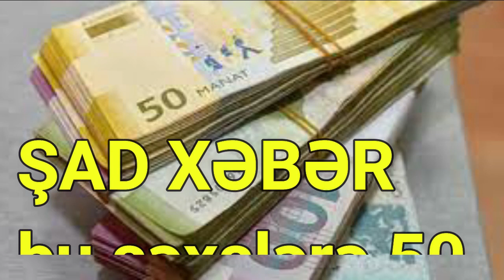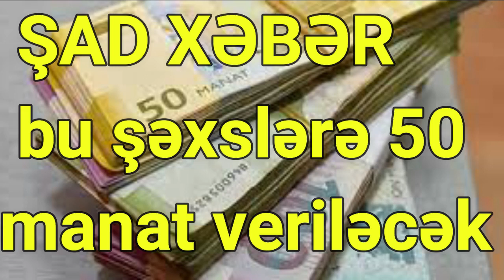Bu şəxslərə ŞAD XƏBƏR – 50 manat dəyərində